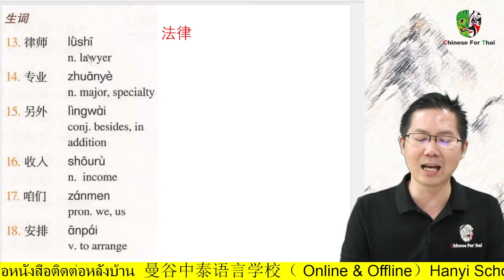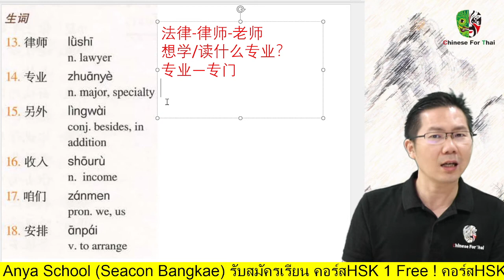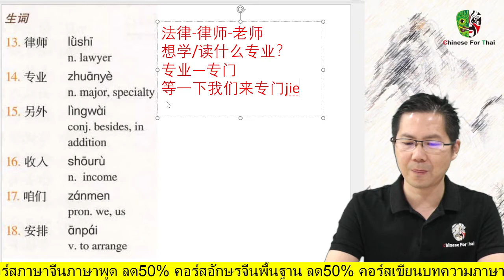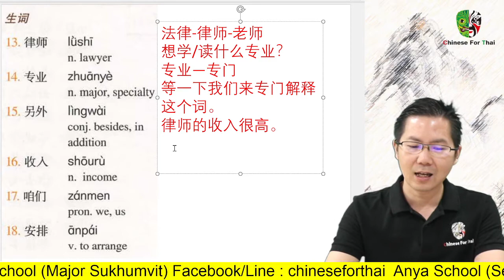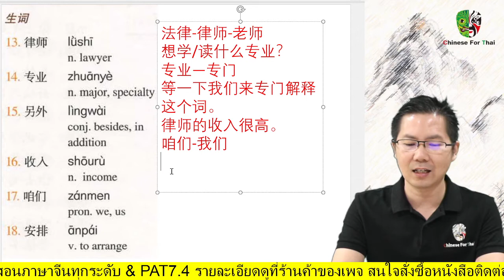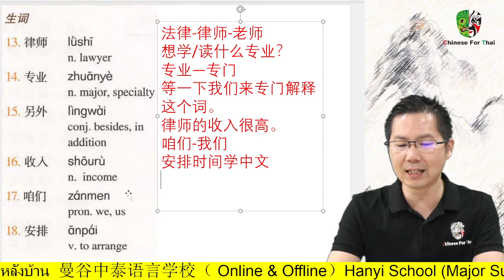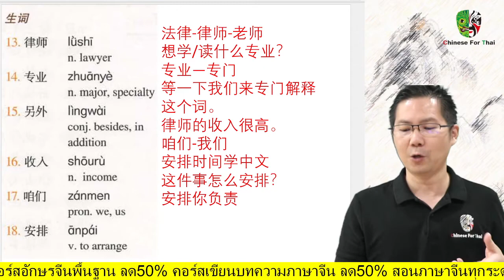HSK4EP45：第三课.经理对我印象不错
หน้าที่28：
律师---法律---老师
一 一 一 一 一 一 一 一 一 一 一 一 一 一 一 一 一 一
ส.ใจ ค.ส Standard Course HSK4 ทั้งหมดกดเลย(อย่าลืมอ่าน"เกี่ยวกับ"ด้วยนะ) 👇